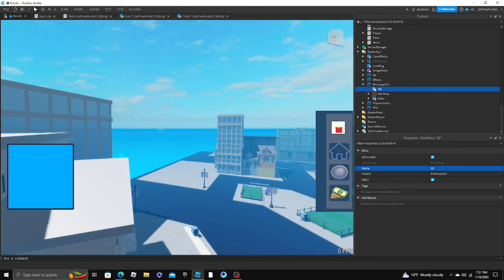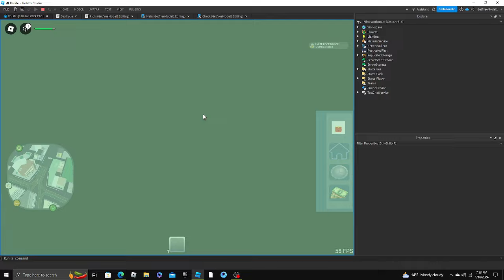Best 3D Mini-Map in Roblox studio